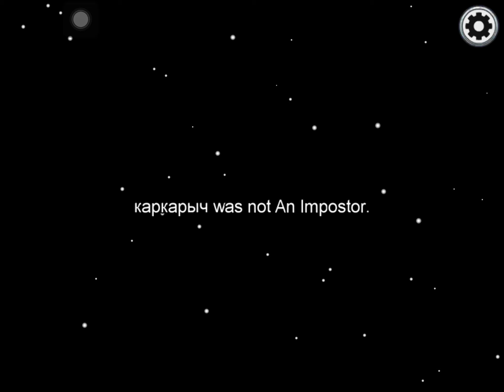AMONG US BACKWARDS MAP!